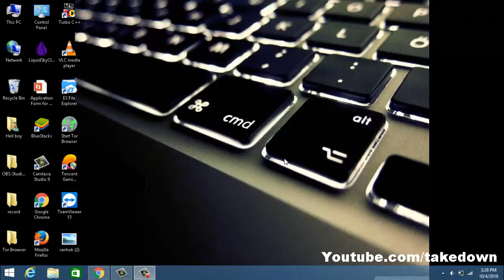what is inside a laptop screen? || how to replace it ?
hellooo, guys this is takedown an in this video im going to show you what is inside a  laptop screen and how to replace and repair it ,